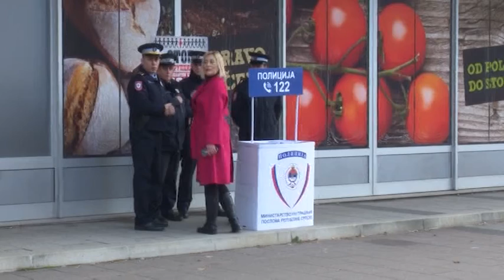Doboj: Obilježen Međunarodni dan borbe protiv korupcije 09. 12. 2019.